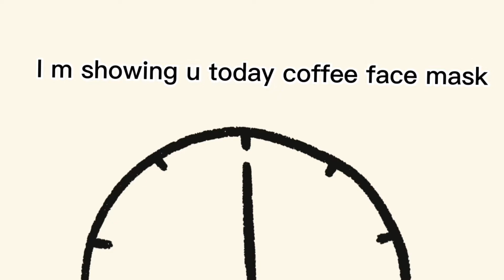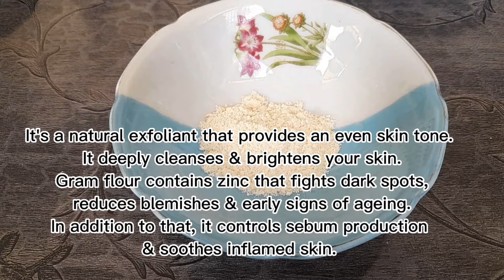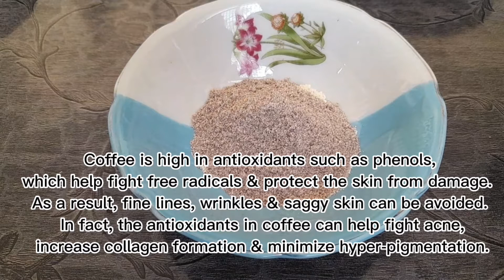coffee face mask / coffee face mask for Glowing skin / diy coffee mask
HOW R U GUYS?
TODAY I Will Show U coffee face mask

Ingredients

Gram flour
Coffee
Lemon juice
Honey

glowing skin
coffee face pack for glowing skin
coffee mask for face
coffe face mask
coffee diy face mask
coffee face mask for glowing skin
coffee face scrub
skin whitening with coffee facial
coffee mask
face mask for glowing clear skin
coffee face pack for fair and glowing skin
coffee for damaged skin
best face mask for glowing skin in malayalam
face mask